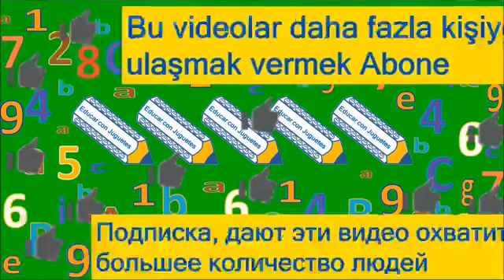Pj Masks Peppa Pig At The Candy Shop Learn Colors With Surprise Eggs Puzzle Game